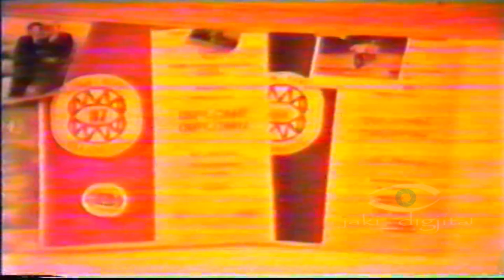Ali e Feriz Krasniqi Arkiv